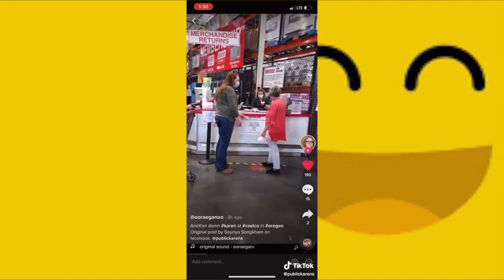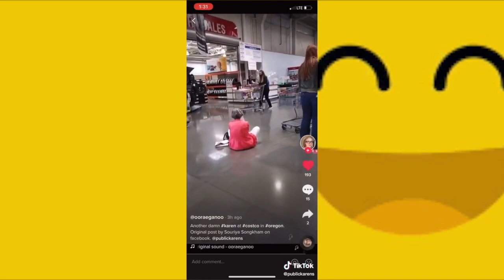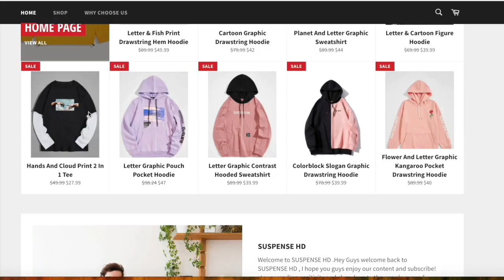TRY NOT TO LAUGH - NEW Funny KAREN Freakouts